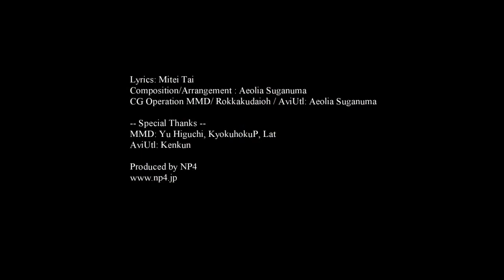【初音ミクオリジナル曲】日進月歩@モダントロニカ レトロニカ4(Go to the moon Apollo) /Produced by NP4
我々の初音ミク用のオリジナルソングです。
MMDを使って、初音ミクで Promotion Video を作りました。
今回の曲はアルバム「Modrentronika-Retronika4」に収録されています。

EDMです。M3毎回出展しています。

Lyrics : Mitei Tai
Composition & Arrangement : Aeolia Suganuma
CG Operation MMD / AviUtl : Aeolia Suganuma

--Special Thanks--
MMD : Yu Higuchi, KyokuhokuP, Lat
AviUtl : KENkun